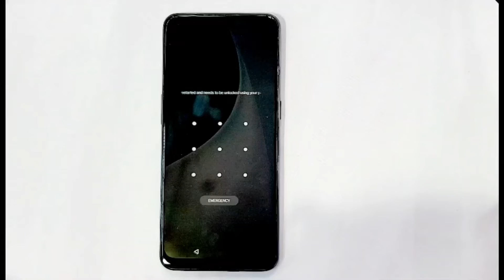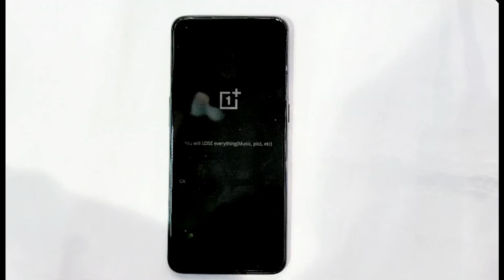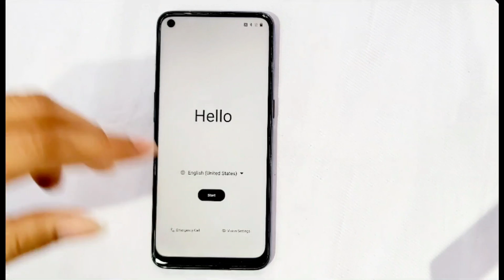Oneplus Nord N100-5G Hard reset / OnePlus Factory reset Forget pin lock & password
This is my new video for Oneplus Nord N100-5G Hard reset / OnePlus Factory reset Forget pin lock & password